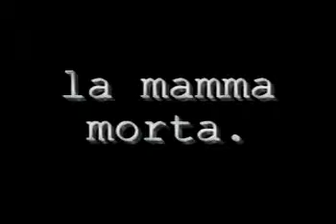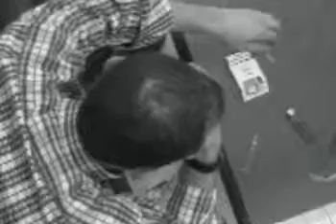Cortometraje: La Mamma Morrta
Un cortometraje en blanco y negro donde se puede apreciar la mala conciencia de un asesino circunstancial.
Director César Aranda y Guión Original Ángel Jiménez